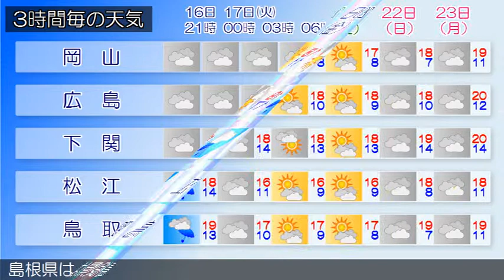2015/11/16 中国地方の天気予報 夕